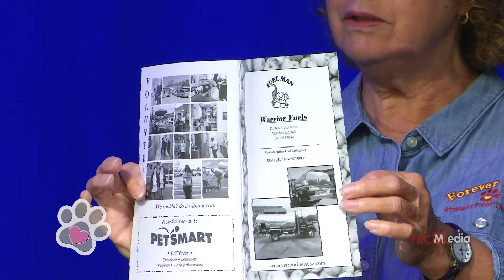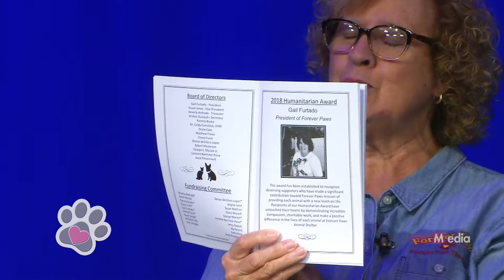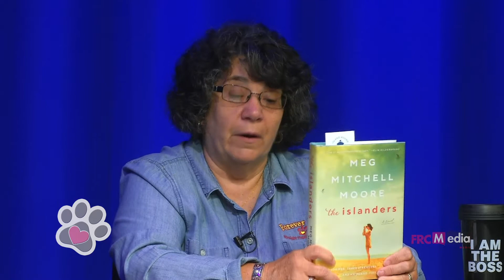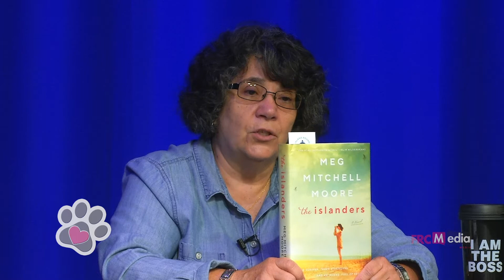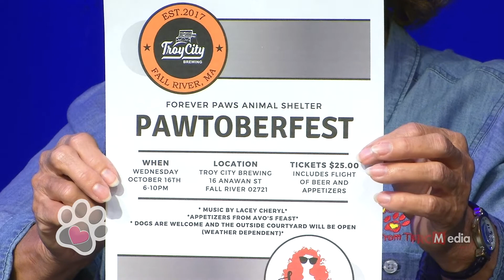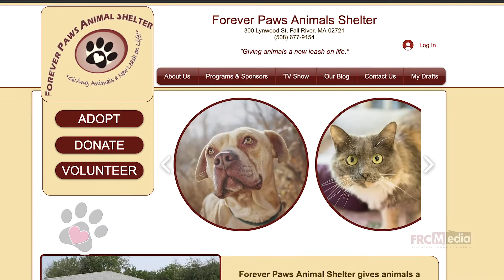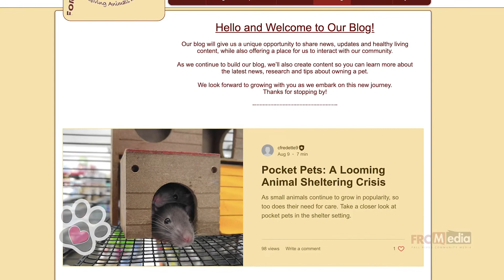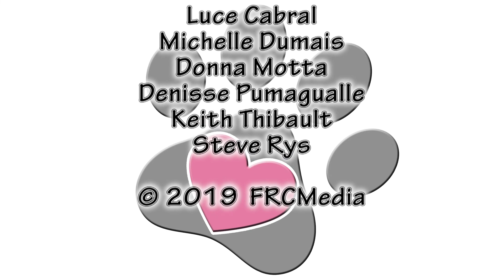Straight From the Paws September 2019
Gail & Bev talk about the upcoming Annual Celebration of Giving .